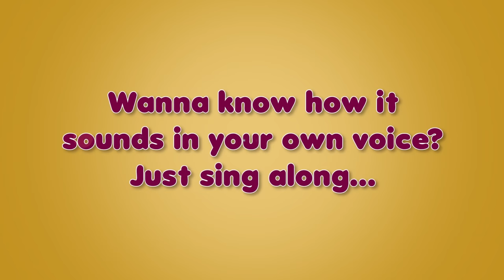Cauliflower - Vegetable Rhyme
Cauliflowers have florets in them that are rich in minerals! It's a vegetable that you need to develop a taste for. Go get one and experiment with different recipes and don't forget to include it in your meals! Also this is one flower you cannot keep in a vase... Agreed, a poor joke, but seriously, it looks like a huge orchid doesn't it?